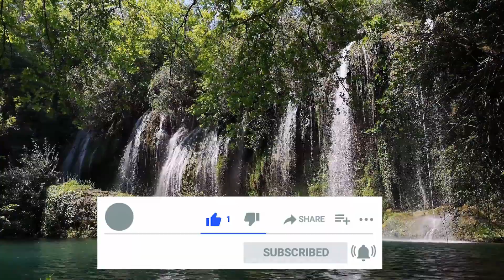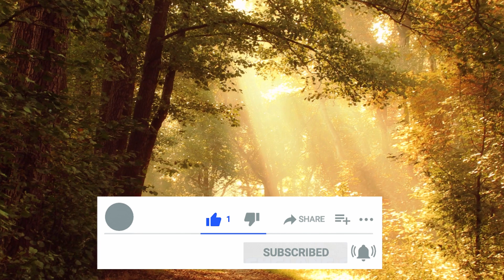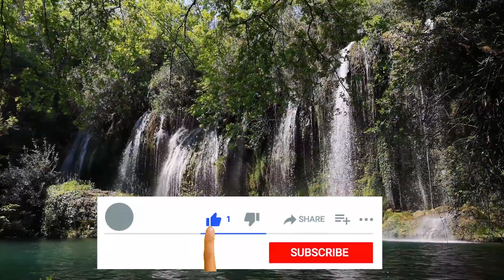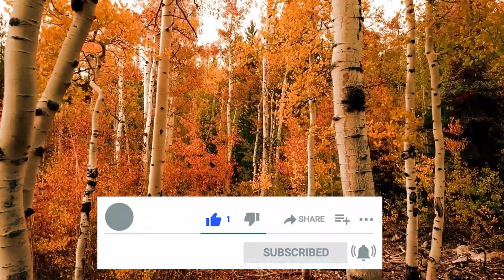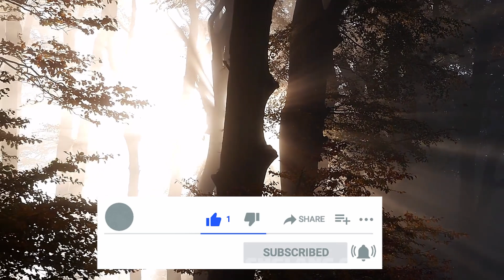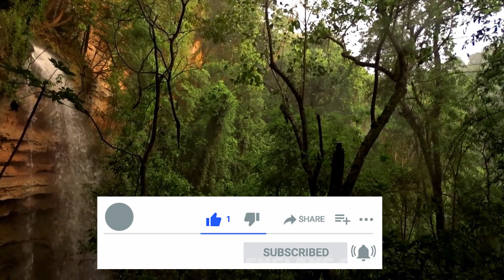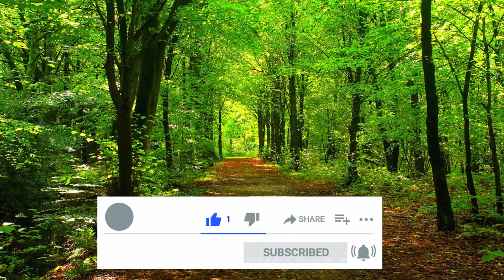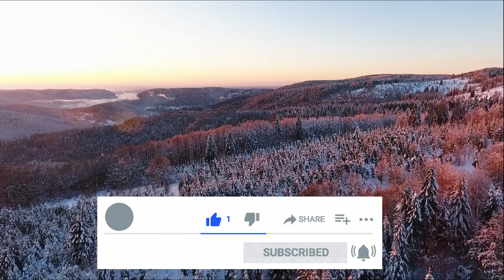Muzyka Medytacyjna 46. Muzyka dla Relaksu. Muzyka na Sen. Muzyka do Nauki i Wizualizacji.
Udostępnij to video swoim znajomym!

Jeśli zauważyłeś/aś jak wartościowe są tematy poruszane w na moim kanale i już zauważasz, że uczysz się czegoś naprawdę potężnego i wartościowego, to możesz wesprzeć mój projekt dowolnym datkiem tutaj:

Twoja darowizna pomoże pokryć pewne elementarne koszty jak i również będzie motywacją dla mnie i dla Ciebie do kontynuacji i nauki.
Dzięki Twojej pomocy na moim kanale będą publikowane materiały z zakresu jasnowidzenia, autohipnozy, relaksacji, metod rozwijania kreatywności i pamięci a także wiele innych pomocnych porad.
Wojciech Glanc - jasnowidz, hipnotyzer, hipnoterapeuta, tarocista i po prostu pasjonat życia i potencjału ludzkiego umysłu!

utwór 46